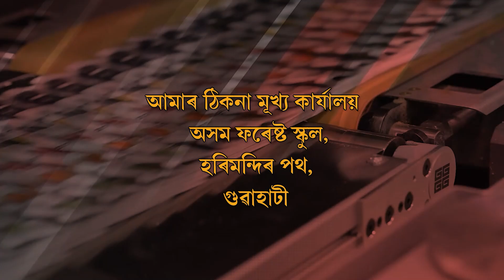দোকানীৰ নিদ্ৰাহৰন কৰা চোৰৰ গেঙৰ সদস্যক আটক ৰাইজৰ ।